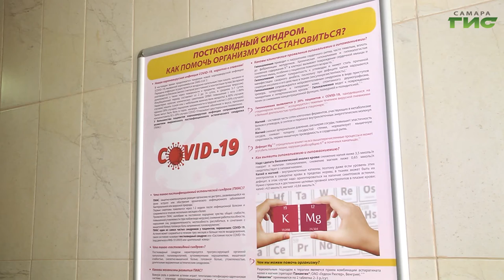В регионе началась ревакцинация от COVID-19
Не допустить сценарий весны 2020 года. В Самарской области ситуация с заболеваемостью коронавирусом остается напряженной. Это требует вынужденного введения новых ограничительных мер. Когда заболевает все больше людей, каждый должен подумать о своей безопасности. Одна из профилактических мер - вакцинация. Спустя полгода прививают как тех, кто переболел, так и тех, кто был ранее привит. Слово, нашему корреспонденту.